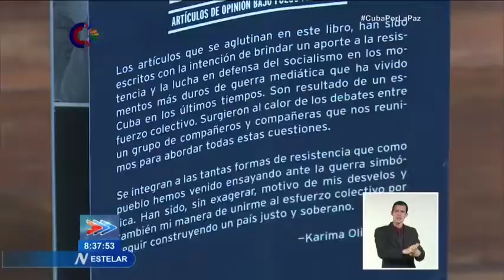"Cuba en contexto, artículos de opinión bajo fuego mediático"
"Cuba en contexto, artículos de opinión bajo fuego mediático" es la más reciente propuesta de la Editorial OceanSur, presentada este miércoles en La Habana por su autora, la joven intelectual Karima Oliva Bello. El libro forma parte de la colección ¨Diálogos en Contexto¨, de la casa editora latinoamericana, para dar a conocer la verdad de Cuba frente a las campañas de desinformación y guerra cultural.